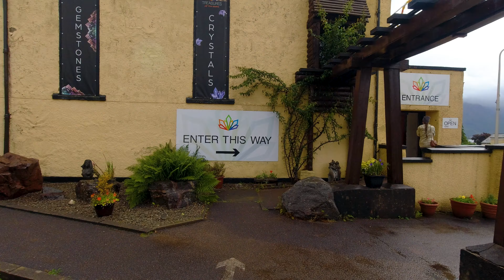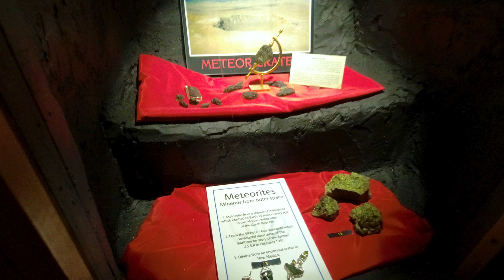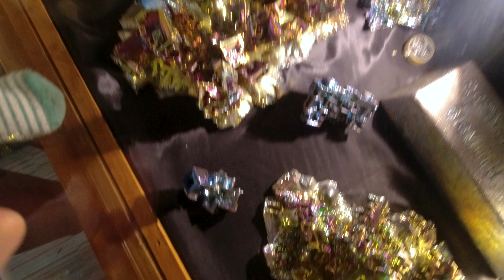Wanderung durch die Highlands und Besuch im Fossilienmuseum. 3 Monate Camperreise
Ist man in Schottland dann muss man auch durch die Highlands wandern. Und wenn es mal nur regnet dann besucht man eben ein Museum.

👉Unsere Scooter:
🚴: Xiaomi 4 Lite (2 Generation)

BIKES:
👉FIIDO C11: YviRob50

POWERSTATIONEN:
👉ALLPOWERS Powerstationen: 2LYR20

Die mit ✘ gekennzeichneten Links sind Afiliate Links, die zum Partnerprogramm von Amazon gehören. Solltet ihr etwas über diese Links kaufen, bekommen wir eine Vermittlungsprovision, natürlich ohne dass ihr dafür mehr bezahlen müsst :)